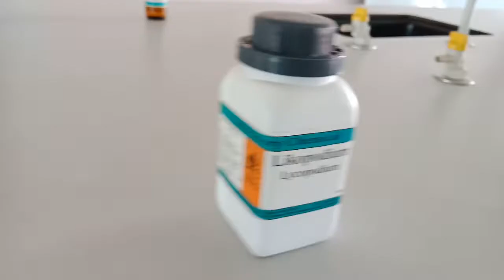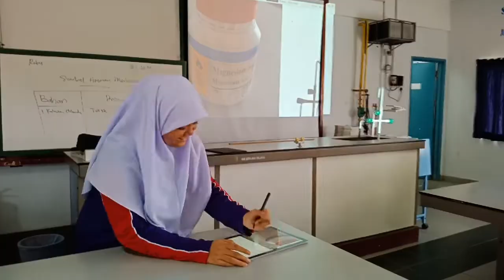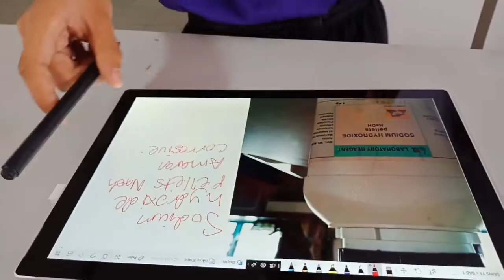SAINS TING 1: Mengenali simbol amaran merbahaya.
Pelajar dikehendaki  mengenalpasti nama bahan kimia,  menyatakan dan mentafsir simbol amaran yang terdapat pada setiap botol.